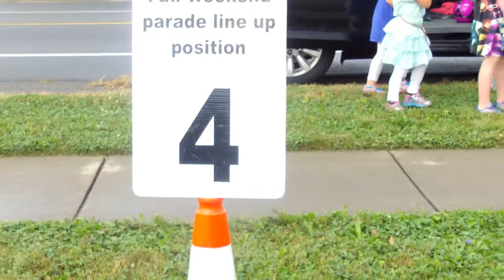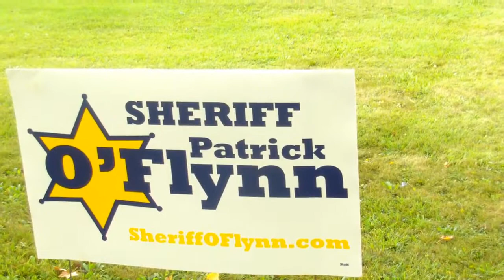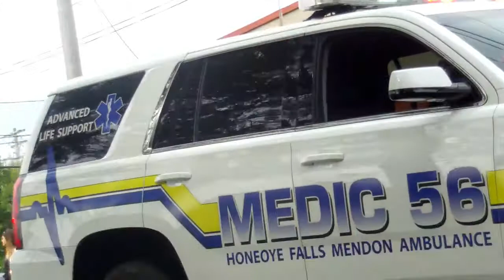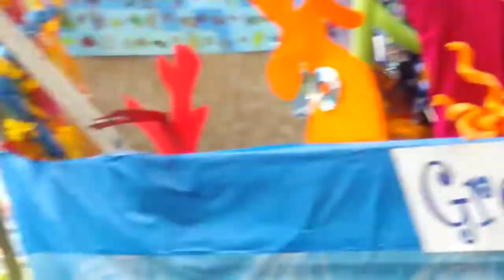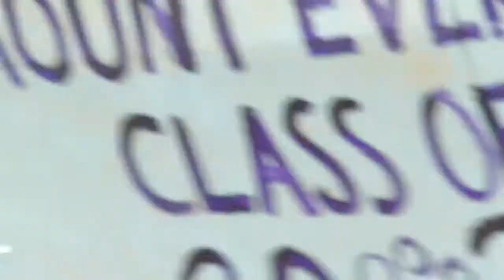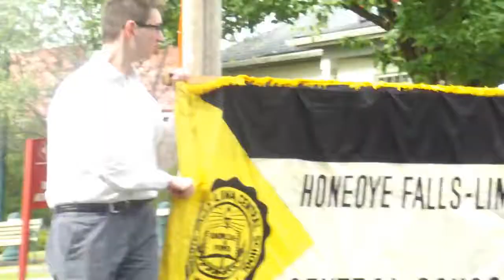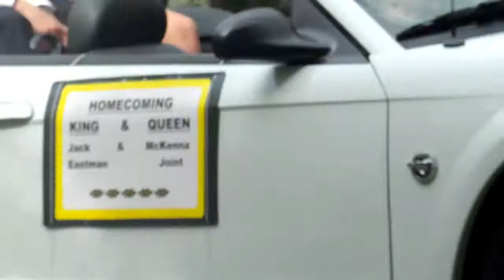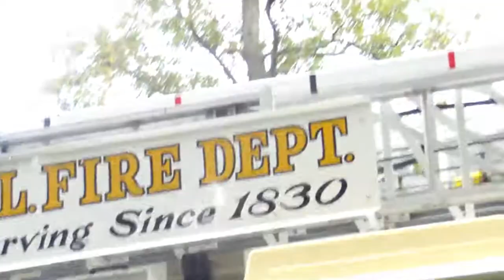Honeoye Falls, NY Fall Weekend parade October 7, 2917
Raw, unedited footage of the 2017 Honeoye Falls fall weekend parade. One anomaly perplexed me, which was the total absence of cheerleaders which used to be everywhere at this event.  The only thing I did was add a title. Formed from 10 clips. I have not reviewed the footage.